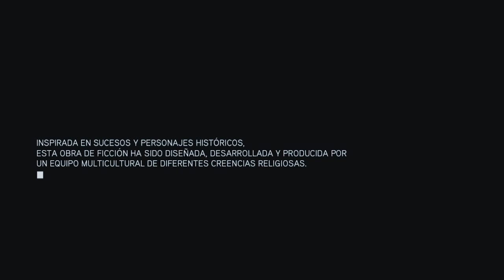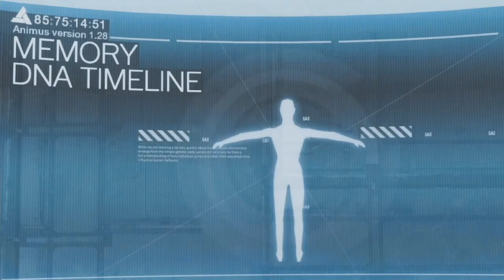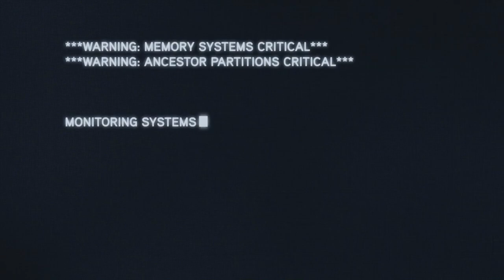EL FINAL DE EZIO | ASSASSIN'S CREED: REVELATIONS #1